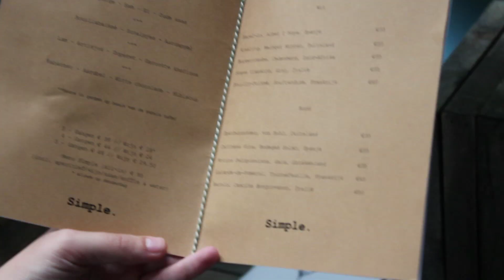Bij Jeroen de Zeeuw en zijn restaurant Simple in Utrecht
Het nieuwe restaurant Simple begint al snel naam te maken in Utrecht, dus gingen wij een kijkje nemen bij Jeroen de Zeeuw (eigenaar en chef). Hij vertelt ons over zijn passie om zijn eigen restaurant te starten, na jarenlange verschillende kookervaringen over de hele wereld. Die passie heeft zich geuit in Simple, een ogenschijnlijk 'eenvoudig' restaurant (zoals de naam al zegt). Maar niks is minder waar, want in de keuken staat iemand met een bak ervaringen en een enorme inzet om dagelijks zijn gasten te verrassen. Met een overzichtelijke menukaart en toegankelijk karakter, is dit zeker een plek om eens te bezoeken in Utrecht!